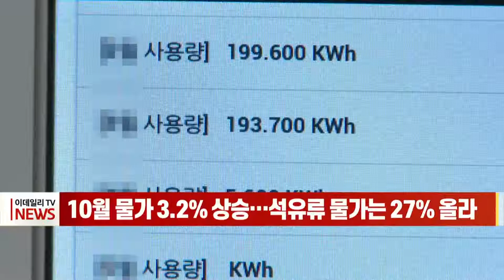[이데일리N] 10월 물가 3.2% 상승… 석유류 물가는 27% 올라 (20211102)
지난달 소비자물가가 3.2% 올라 9년 9개월 만에 최고치를 기록했습니다.
통계청이 오늘(2일) 발표한 '2021년 10월 소비자물가 동향'을 보면, 10월 소비자물가지수는 108.97로 1년 전보다 3.2% 상승했습니다.
이는 2012년 1월 3.3%를 기록한 이후 9년 9개월 만에 최고치입니다.
특히 석유류 물가가 27.3% 올라 2008년 8월 이후 가장 높은 상승 폭을 기록했습니다. 전기·수도·가스 물가는 한국전력의 전기요금 인상 영향으로 1.1% 올랐습니다.
농·축·수산물은 1년 전보다 0.2% 올라 8월과 9월보다 오름세가 크게 둔화됐습니다.
농산물 및 석유류 제외한 근원물가는 2.8% 올라 2012년 1월 이후 최대 상승폭을 기록했습니다.